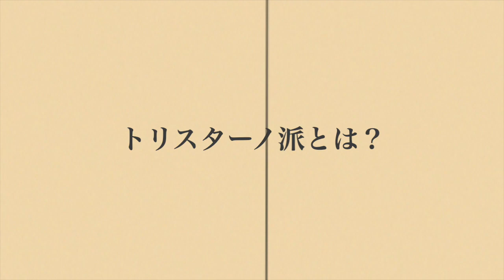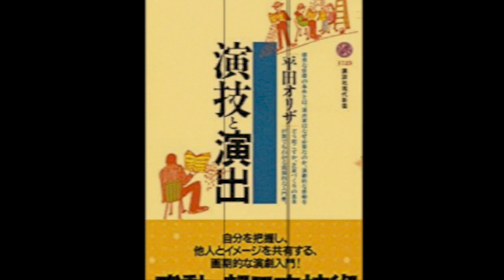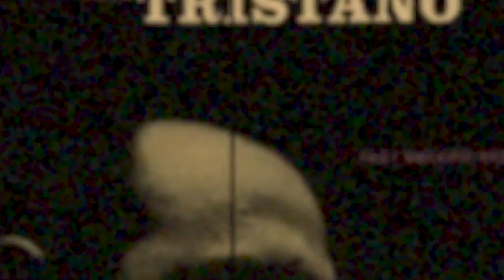トリスターノ派って何？～鬼才レニー・トリスターノは、じつは平田オリザ説（？！）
ジャズを勉強し始めると「パーカー派」「パウエル派」といったように、「何々派」という言葉につきあたります。
その中の「派」の一つに、「トリスターノ派」というワードがあります。
では、トリスターノ派って何なのでしょう？
どういう特徴があるのでしょう？
パーカー派、パウエル派との違いは？
……などなどをざっくりとお話しています。

※音声のみの解説動画です。

▼カフェモンマルトル